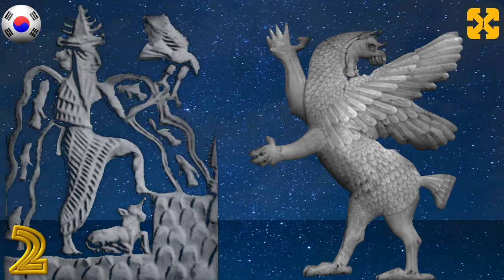그리스 신화 #2 그리스 신들: 태초의 신 또는 최초의 신들.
다음의 무료 코스가 있는 내 웹사이트를 방문하십시오.
채널과 과정을 완전히 무료로 유지하도록 도와주세요. 기부해 주셔서 감사합니다.
그리스 신화, 그리스 신: 원시 신 또는 최초의 신.
그리스 신화와 그리스 신들의 판테온, 신화적 존재 및 등장인물을 다루는 YouTube 동영상, 특히 원시 신의 기원, 올림푸스의 신, 타이탄, 님프, 뮤즈, 지하 세계의 존재 및 영웅에 대해 이야기합니다. 고대 그리스.
쉽고 교훈적인 방식으로 설명했습니다.
내 채널을 방문하여 더 많은 역사 비디오를 보고 다음 세계를 발견할 수 있습니다.

total history
Registry info